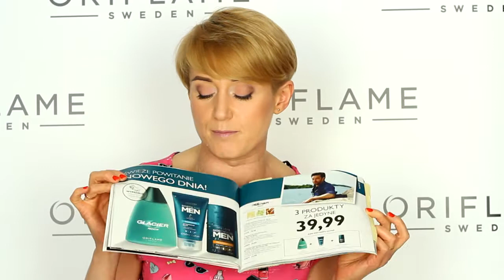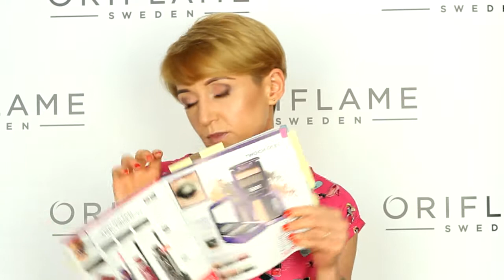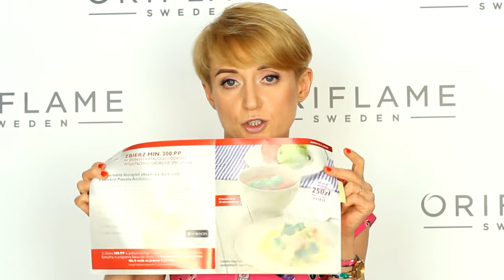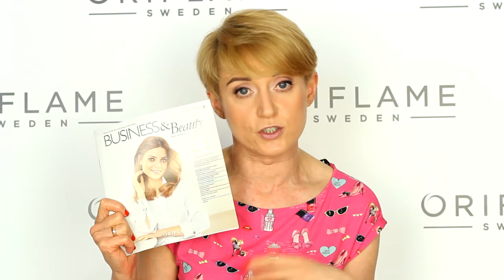Hity katalogu 8 Oriflame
Poniżej link do katalogu 8